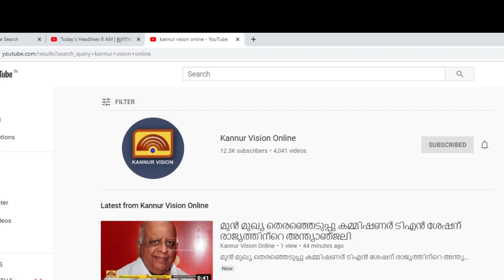കണ്ണപുരം പാലത്തിന് സമീപം വാഹനാപകടം ,രണ്ട് മരണം